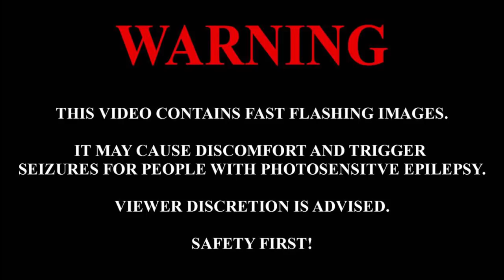Day Dreaming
Do you daydream?

Bowler Bear - Daydreaming
Bowler Bear Music 2018©